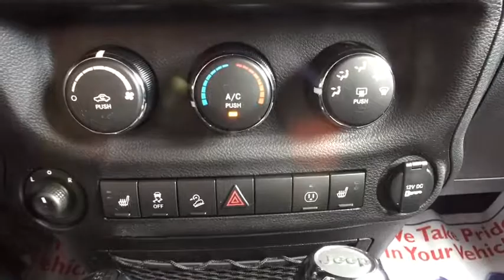2017 Jeep Wrangler Westborough, Worcester, Framingham, Acton, Fitchburg, MA S80531A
Gobi Clearcoat Used 2017 Jeep Wrangler available in Westborough, Massachusetts at Colonial CDJR. Servicing the Worcester, Framingham, Acton, Fitchburg, MA area.

Colonial CDJR
24 Coolidge St

Cold Weather Group w/DEH,Connectivity Group,Transmission: 5-Speed Automatic (W5A580)